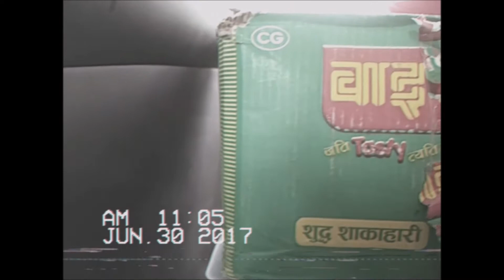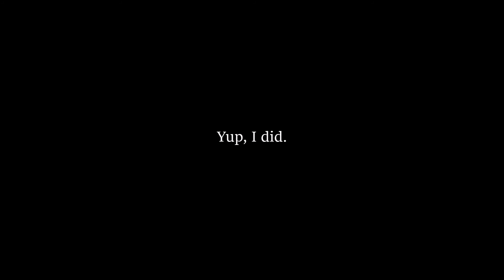My Home Videos Part 1 - "Oh shit, you recorded that ?"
Hi. I'm fascinated by the 80's and the 90's."Look what I found, Ma" feels. Enjoy.